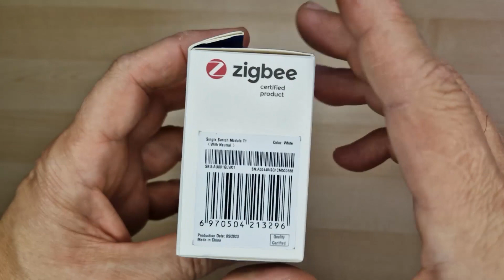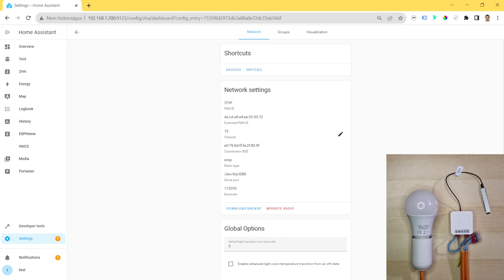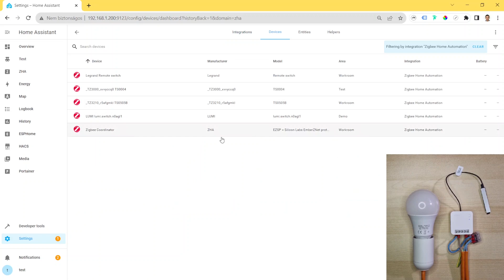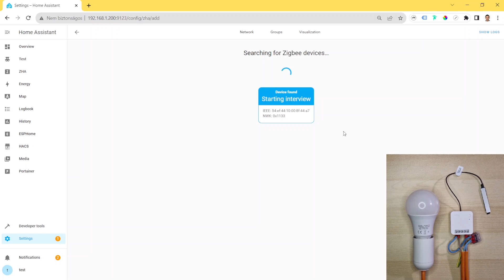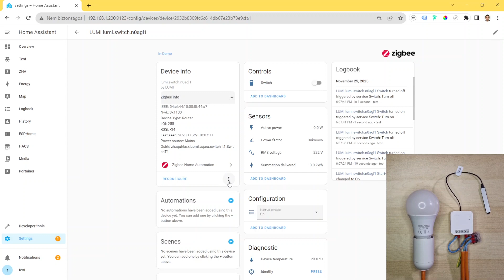51 Aqara T1 kapcsoló modul integrálása Home Assistantba Zigbee Home Automation integrációval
📺 Ebben a videóban bemutatom az Aqara 1 áramkörös okos Zigbee mini relémodulját, amely fázis- és nullavezetéket is igénylő verziója beépített fogyasztásmérővel is fel van szerelve.

🎬 FEJEZET:
00:00 Relé bemutatása
01:04 Eszköz párosítása
01:40 Hibás párosítás
02:42 Eszköz eltávolítása
02:50 Eszköz újra párosítása megoldja a problémát

📘 Részletek:
Teljesítményfigyelés
Zigbee 3.0 protokoll
Kompakt méret
Kapcsolók támogatása
Kikapcsolási memória
Speciális védelem
Időzítők és távirányító
Teljes körű kompatibilitás

🔦 Műszaki adatok
Termékmodell: SSM-U01
A termék méretei: 42,9×40×19,9 mm
A termék színe: fehér
Nettó tömeg (kg): 0,03
Bruttó tömeg (kg): 0,05
Bemeneti teljesítmény: 100-250VAC,50/60Hz, μ
Bemeneti áram: MAX 10A (ellenállásos terhelés)
Névleges terhelés: Minimális 3W, Max. 2500W (ellenállásos terhelés), μ Kérjük, ne terhelje túl. (Győződjön meg arról, hogy a 10A-es túláramvédő megszakító a termék elején található, mielőtt bekapcsolná)
Vezeték nélküli kapcsolat: Zigbee 3.0
Vezeték nélküli szabvány: IEEE 802.15.4
Vezeték nélküli frekvencia: 2,4 GHz (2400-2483,5 MHz)
Vevő érzékenysége: -102dBm
Hatékony kommunikációs távolság: 30 m (beltéri)
Üzemi hőmérséklet: 0°C~ 35°C
Működési páratartalom: 5% ~ 95% relatív páratartalom, nem kondenzál
Tárolási hőmérséklet: -10°C~ 50°C

💻 A bemutatóhoz használt rendszer:
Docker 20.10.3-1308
Home Assistant Container 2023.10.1 (kezelőfelület 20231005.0)
Sonoff ZigBee 3.0 USB Dongle Plus V2 (ZBDongle-E) SoC: EFR32MG21